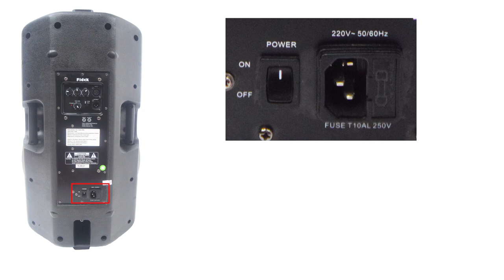FIDEK FPS150 ABL MKII 15" 300W Active Monitor (In Hindi)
FIDEK FPS150 ABL MKII 15" 300W Active Monitor

FPS150ABL MKII
The FPS150ABL MKII active loudspeaker is exactly what you’ve come to expect from FIDEK – more power, more features, and absolutely more affordable! Our engineers have really outdone themselves, creating a self-contained PA solution that merges state-of-the-art, 300-Watt Class-AB power amp technology, an ultra-low noise Mic/Line input section with volume control, integrated DSP – and exceptional portability.

Then we loaded the FPS150ABL MKII with our best 15" long-excursion driver for incredibly deep bass, and a state-of-the-art 1.4" aluminum-diaphragm compression driver for exceptional high-frequency reproduction. The FPS150ABL MKII professional active loudspeaker is destined to become a legend in its own right.

Features:
- 2-way system
- Bi-Amp amplifier
- In-Built 24dB/Oct Linkwitz-Riley crossover for LF & HF
- 3 band EQ
- High-quality mic pre-amp so can connect the mic directly

Technical data:
Type: Two Way Active
Frequency Response: 65Hz - 20KHz
Directivity: 90 x 50
Speaker Impedance: 8 Ohms
RMS Power: 300W (250 watts for LF & 50 watts for HF)
Sensitivity: 98dB
Max. SPL: 124dB
Crossover Pint: 5Khz
SNR: More than 100 dB
Residual Noise: Less than 70 dB
LF: 15" speaker with 2.5" VC
HF: 1" HF with 1.4" VC
Dimensions ( WxDxH): 475 x 380 x 770
Net Weight: 16 Kg

NEW DELHI-110028
INDIA